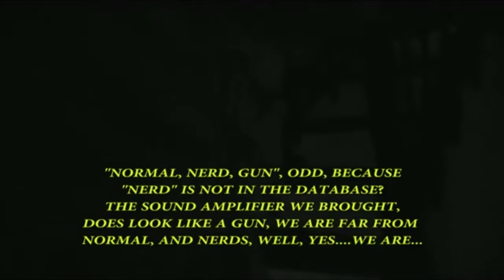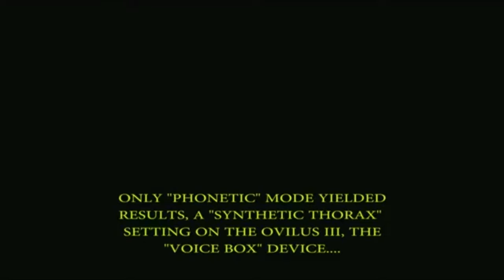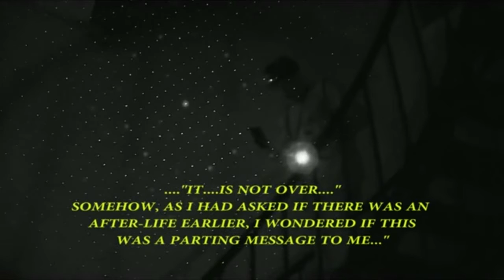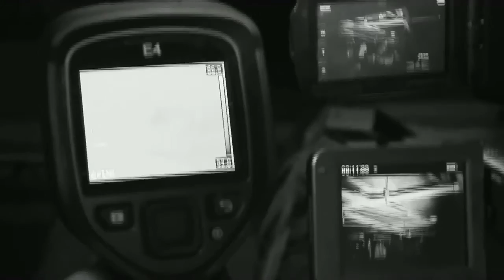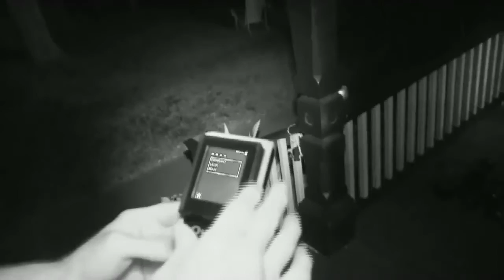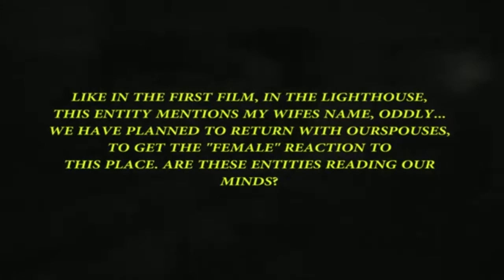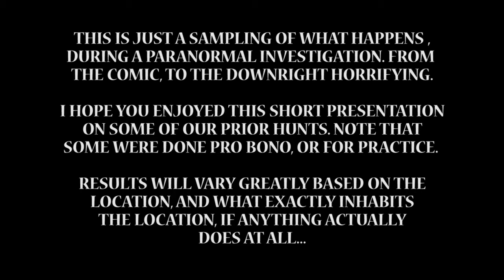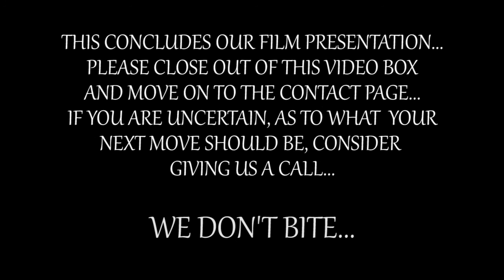PARANORMALTECH INVESTIGATIONS SAMPLERS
THIS VIDEO IS A SAMPLING OF SEVERAL PARANORMAL INVESTIGATIONS, NOTHING BUT THE HIGHLIGHTS. IT IS POSTED ON PARANORMALTECH.NET, OUR NEW PARANORMAL INVESTIGATIVE SERVICE, NOW OFFERED IN THE CENTRAL FLORIDA AREA...